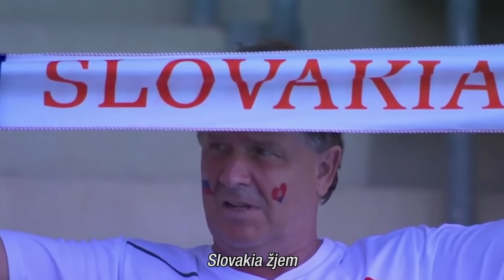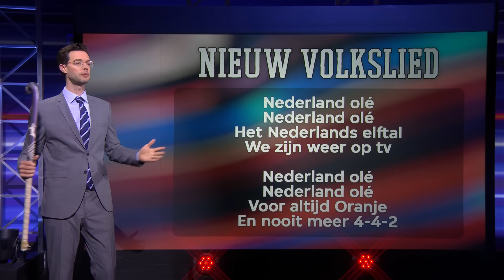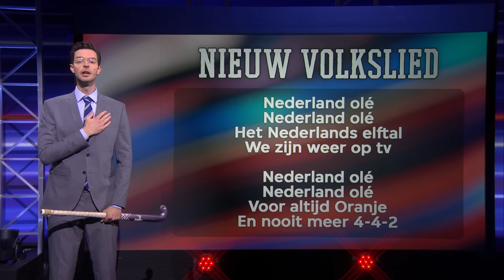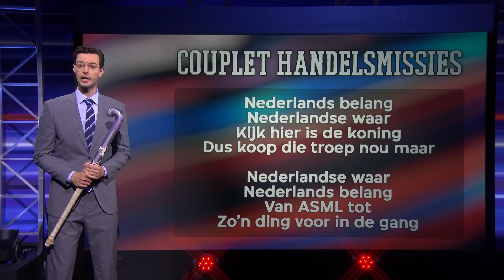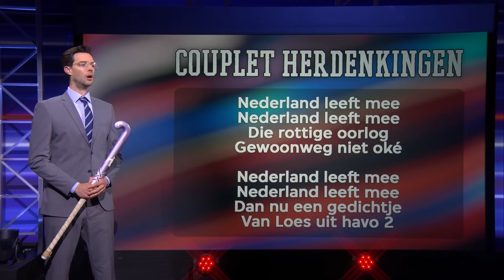Slechtste volkslied van Europa | Makkelijk Scoren S3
Nederland heeft gewoon het slechtste volkslied van heel Europa. Terwijl andere landen wel een mooi volkslied hebben, gecomponeerd door topcomponisten als Mozart en Haydn. Waarom passen we het Wilhelmus niet gewoon aan?